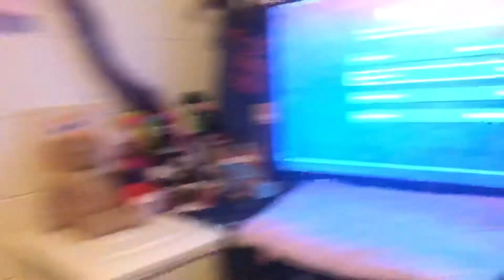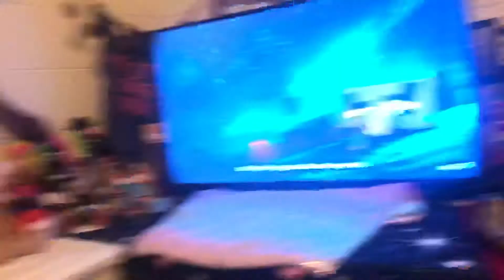Minecraft dungeons New content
Minecraft dungeons first ever video